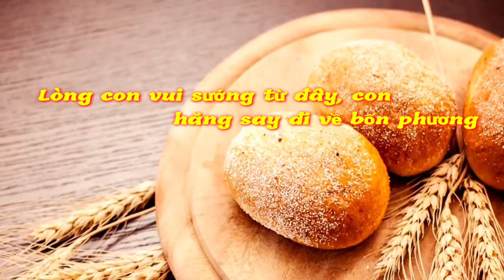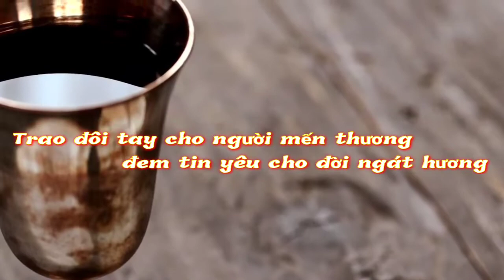(TN) Kinh Dâng (Con dâng về Chúa, đây hy lễ của một chiều mưa... - Nguyễn Duy)